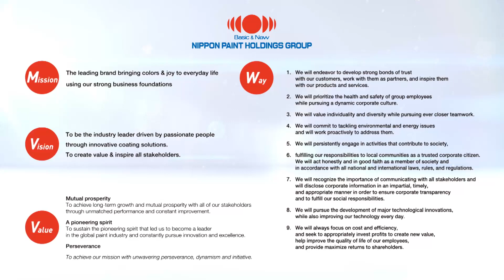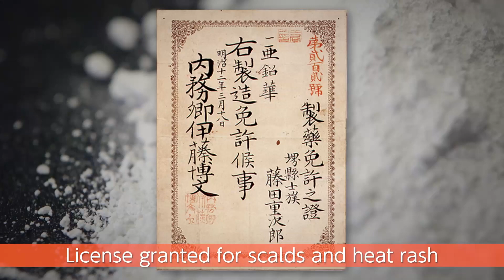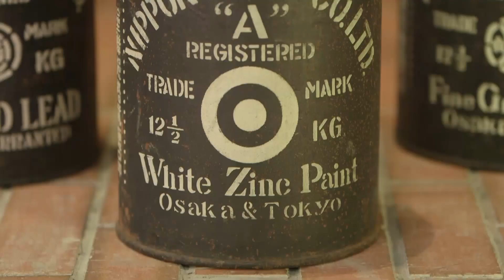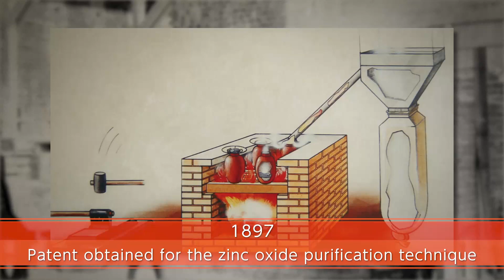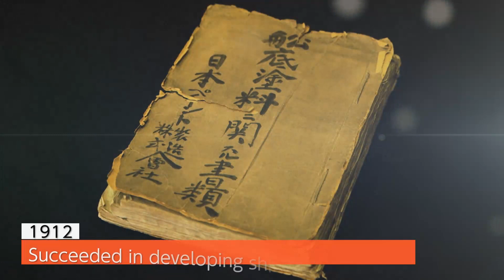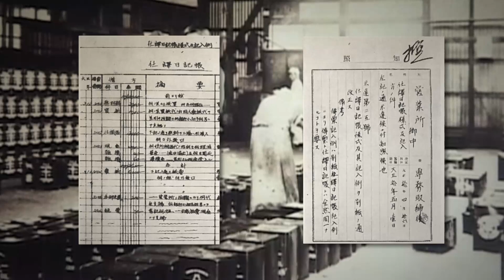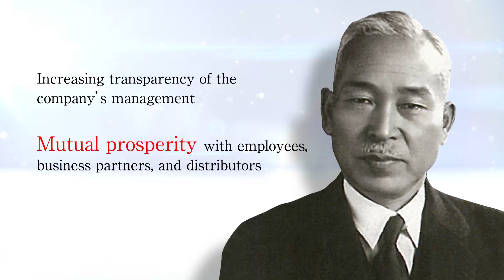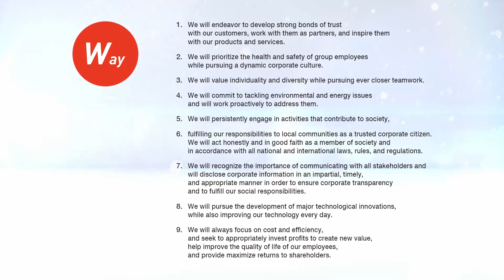Nippon Paint Holdings Group Management Philosophy movie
Japan’s sole comprehensive supplier of paints and surface treatment agents, the Nippon Paint Holdings Group has led the paint industry in Japan for more than 130 years.

Guided by a proud legacy and technological prowess developed throughout the years, and driven by an insatiable curiosity, we have reinvented our business time and again, and challenged ourselves to develop and distribute quality products in prompt response to the needs of the times.

To strive for further development of our business, we revised our Management Philosophy in 2018, which comprises the three Values of “Mutual prosperity,” ”A pioneering spirit,” and “Perseverance.”

These “Values” are derived from the thoughts, aspirations, and behavior of the pioneers who laid the groundwork for the Nippon Paint Holdings Group.

Nippon Paint Holdings Co., Ltd.